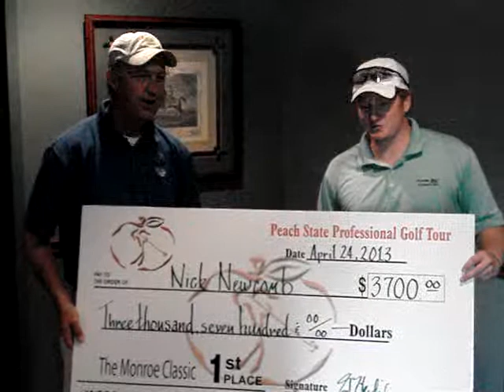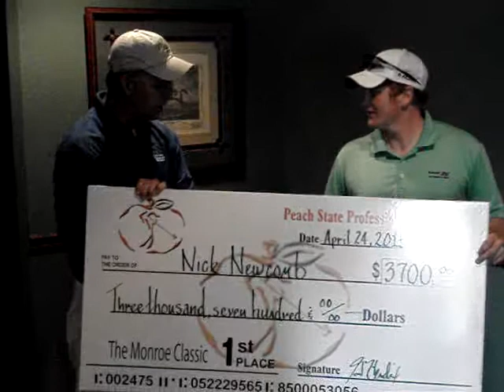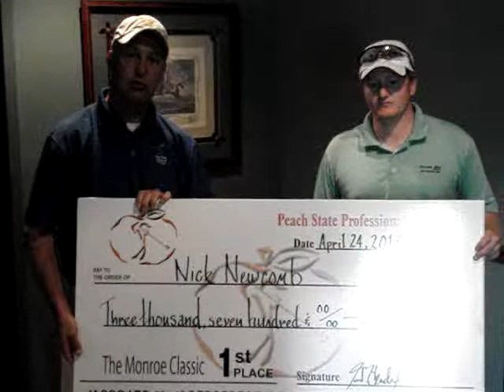Monroe Interview with Nick Newcomb